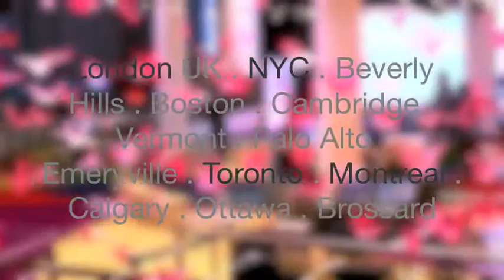Kindness Ideal: Help someone find a new job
We invited people to write an act of kindness on a crane, record their pledge of kindness on video, then go out and perform this act within 48 hours.

1000 Acts of Kindness installation art by Adam Quang, for the opening of the Festival of Love at Southbank Centre in London UK